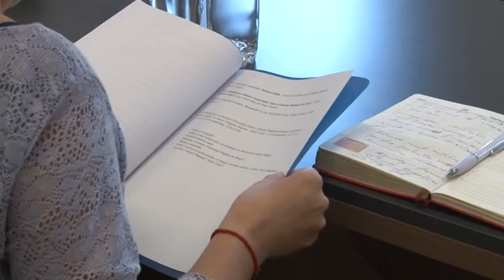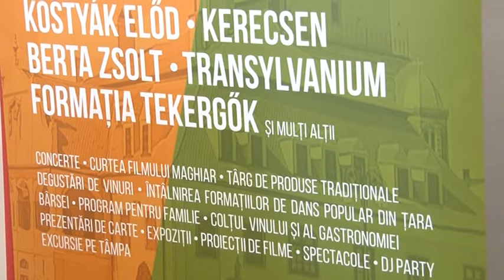Jurnal RTT 09 09 2022 2